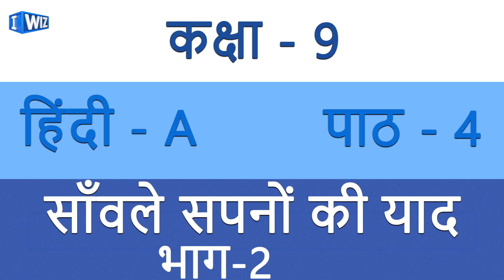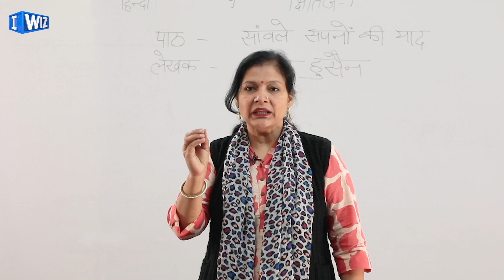Hindi Literature | Class 9 | Sanwale Sapno Ki Yaad - Part 2 | IWIZ Education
Hindi Literature for Class IX, Chapter Name Sanwale Sapno Ki Yaad - Part 2 IWIZ Education 2019

Teacher Name: Anju Sharma